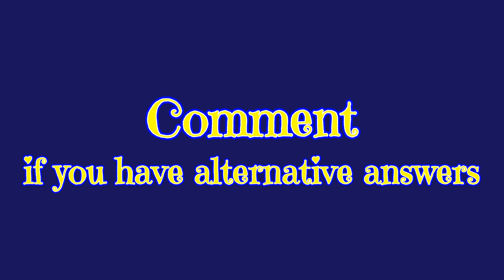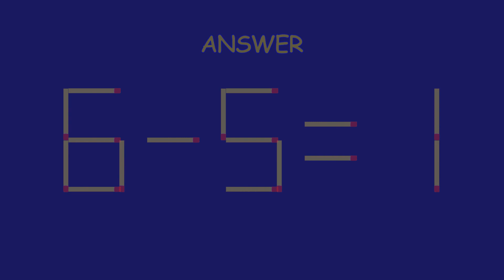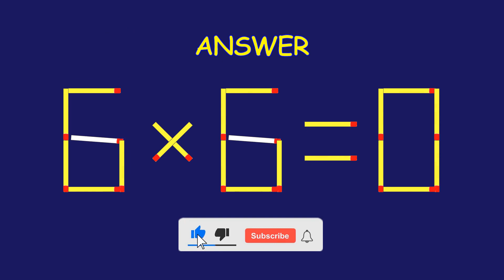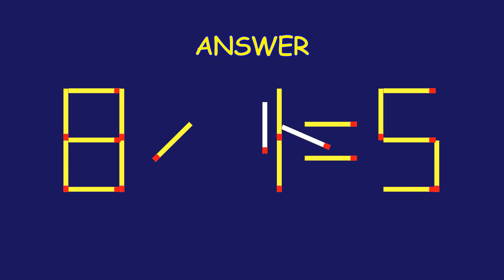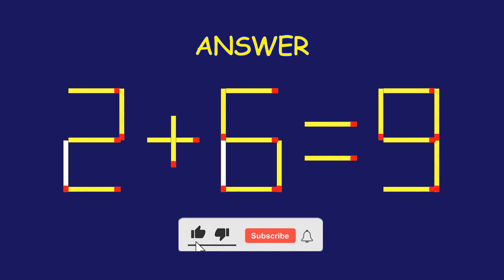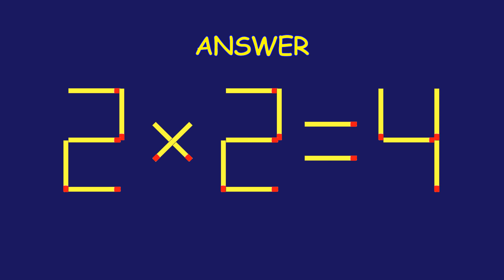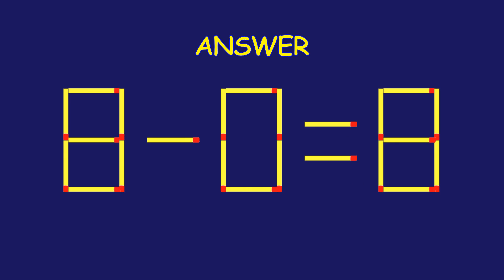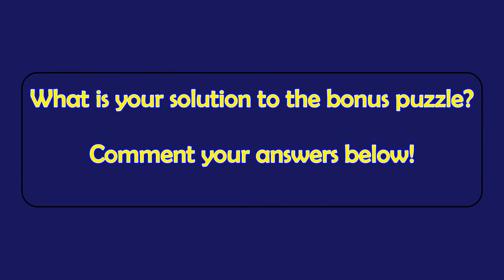Matchstick Magic #370 | Can you solve the puzzle by moving one or two matchsticks? |Logic puzzles